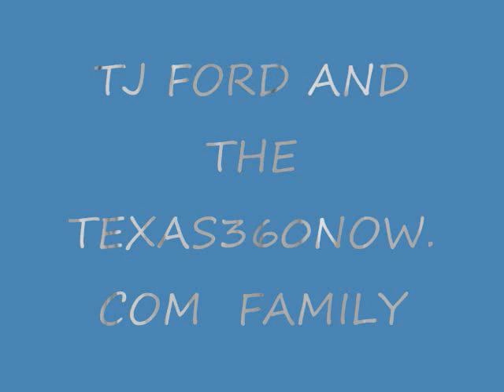TJ FORD AND CHALI T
THETEXAS360NOW.COM FAMILY REPPIN THE CLIQUE